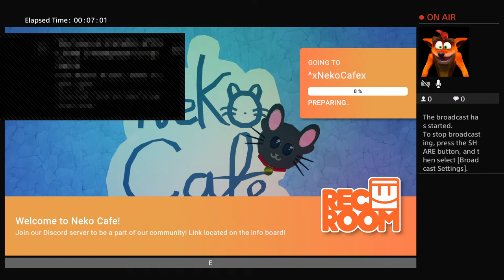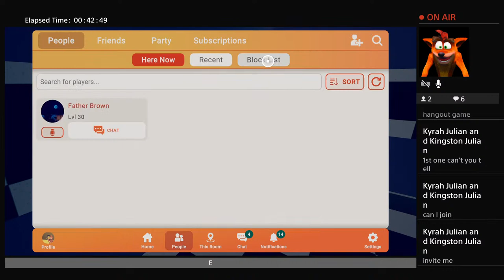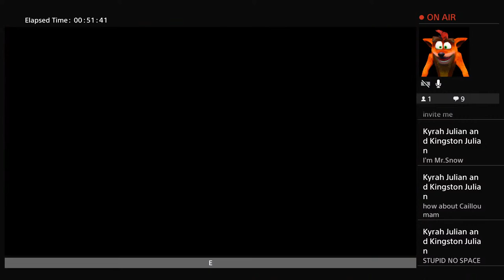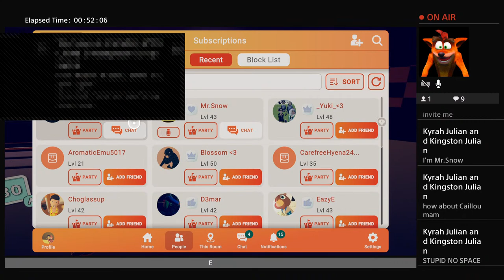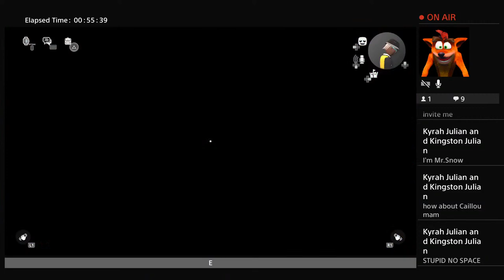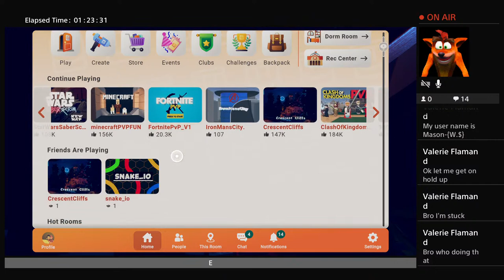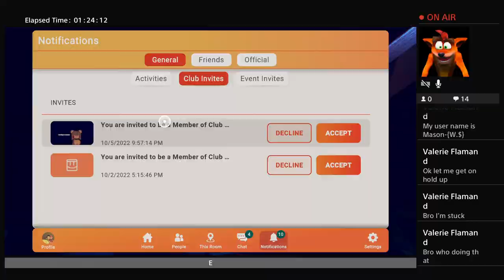Ice breakers w/ Father Brown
My channel will be posting mostly gameplay on the video games I enjoy playing, either online with with friends or playing some single player games. I am L4D NiiGhtM4r3, that is my gamer tag on Xbox 360 and One since I don't have the money for other systems yet but ill play with anyone if you message me on Xbox Live.